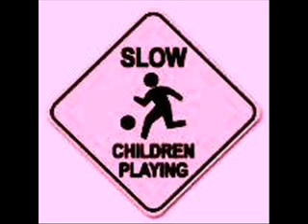Slow Techno Sessions 15: Remixed by Rogério Mello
Slow-Techno da melhor qualidade e com mixagens excelentes! Faixas produzidas em Julho e Agosto de 2012.
Slow-Techno mélange avec la meilleure qualité et excellent! Pistes produites en Juillet et Août 2012.
Slow-Techno mixes with best quality and excellent! Tracks produced in July and August 2012.
TRACKLIST:
1) DUBFIRE - OCTVS (ORIGINAL MIX)
2) GREEN VELVET - PREACHER MAN (PHIL KIERAN REMIX)
3) ALAN FITZPATRICK - ALWAYS SOMETHING FOR NOTHING (ORIGINAL MIX)
4) KIKO & MAVERICKZ - MONITO (MAVERICKZ REMIX)
5) DANI SBERT - SECUNDARY EFFECTS (SWALLEN REMIX)
6) PIERRE DEUTSCHMANN - CONTINUUM (TIM GROTHE REMIX)
7) DENNIS RAMOON - KILL THE MESSENGER (ORIGINAL MIX)
8) MAXIMUS BELLINI -- ARENA (DUALITIK REMIX)
9) DAVIDE SQUILLACE - PIECES OF YOU (ORIGINAL MIX)
10) CRISTIAN VARELA -- MARIMBAS BCN (ORIGINAL MIX)
11) ANTON X - KLUBNACHT (ORIGINAL MIX)
12) ERIC SNEO & CHRIS THE VOICE - JUST DANCE (ORIGINAL MIX)
ROGÉRIO MELLO -- SLOW_TECHNO_SOUL